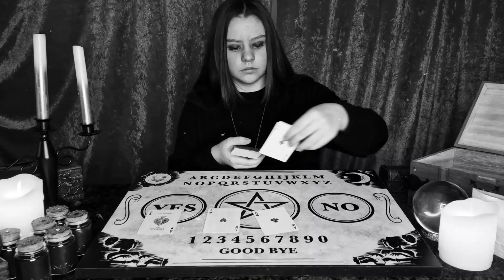Origins FULL Trailer